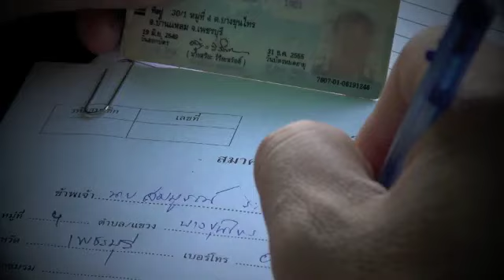สนามชะอำ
การแข่งขันนกกรงหัวจุก ชิงถ้วยนายกสมาคมอนุรักษ์เพาะพันธุ์นกกรงหัวจุก
(คุณธงชัย ไพศาลจรุง) เมื่อวันที่ 12 กุมภาพันธ์ 2555 ณ สนามโรงเรียนนิคมสร้างตนเอง
เขาใหญ่ชะอำ จังหวัดเพชรบุรี เพื่อหารายได้พัฒนาโรงเรียนและการศึกษา มีการแข่งขัน
2 ประเภทคือ เสียงทอง และสากลครับ จัดการแข่งขันโดย คุณติ๊ด นิคมชะอำ ร่วมกับ
คุณยุทธ ลูกบิด...